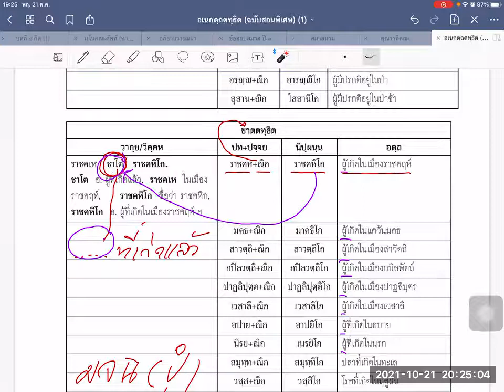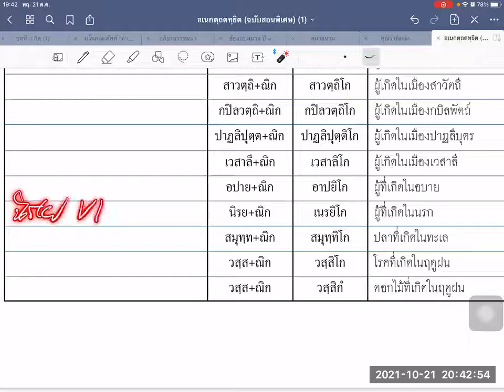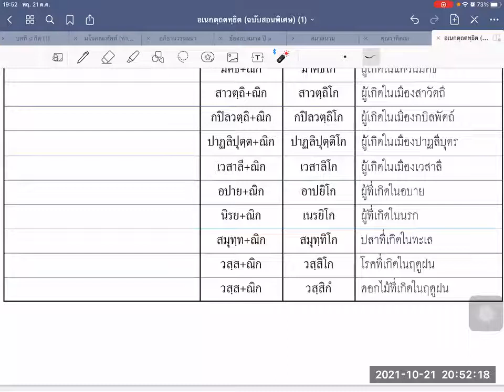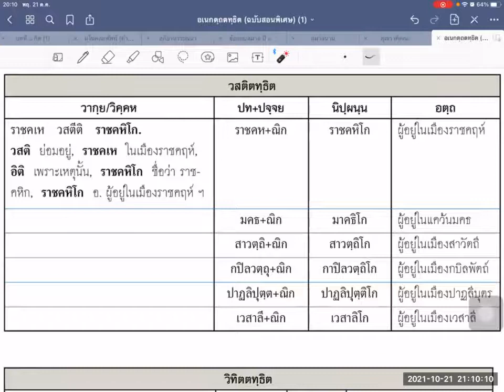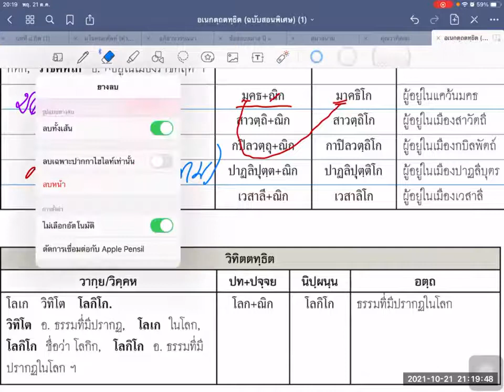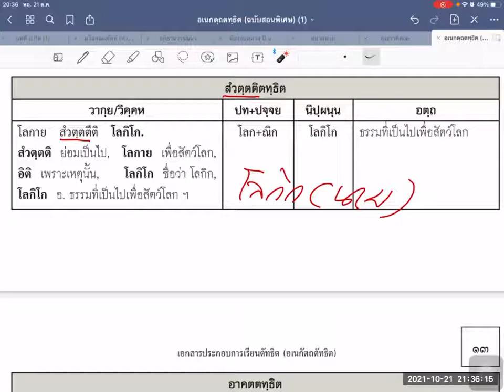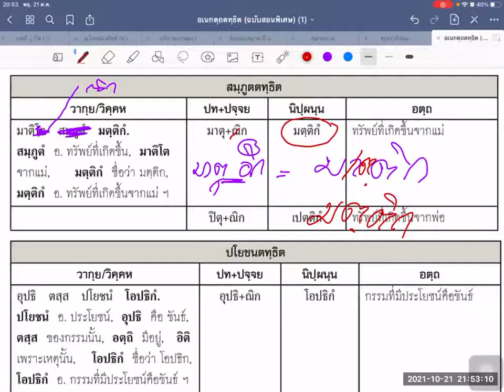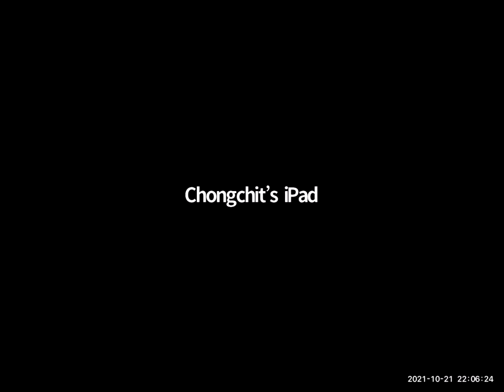ไวยากรณ์บาลีเบื้องต้น ตัทธิต ตอน ๑๑ อ.รัฐการ ปิ่นแก้ว เตปิฏกสุเตสีบัณฑิต รุ่น ๙ 211064